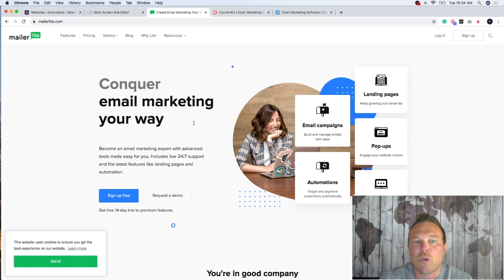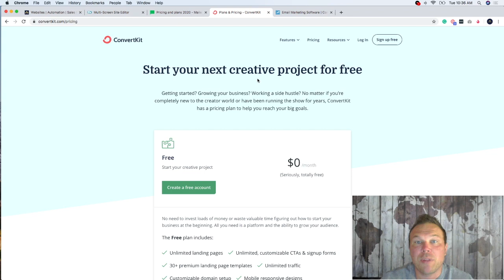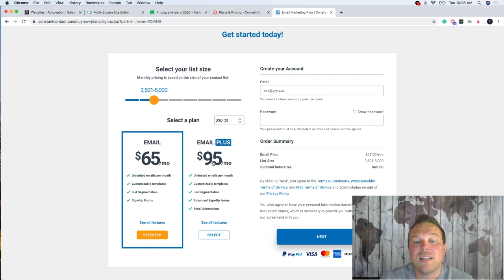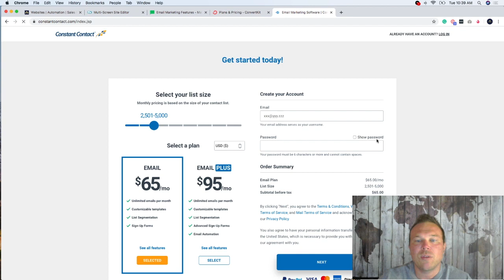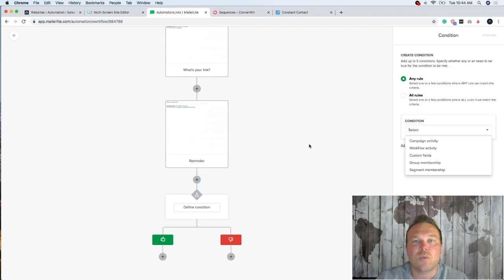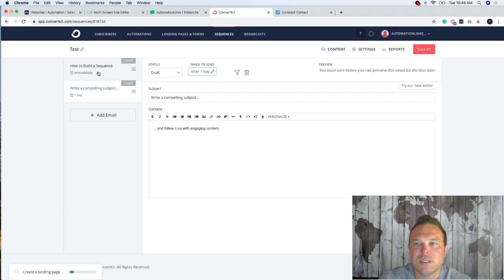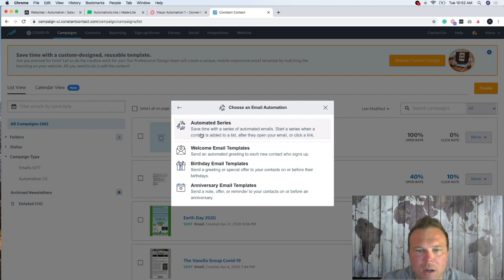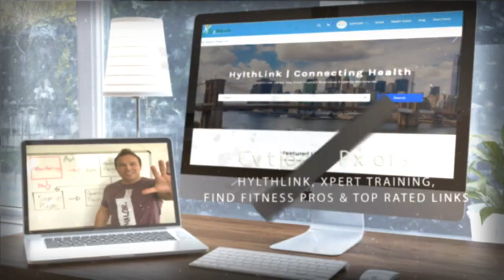Best Email Marketing Software Top 3 Compared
Already have an email marketing software and are looking for alternatives or need something new? In this video, Brad Smith, owner of AutomationLinks compares Mailerlite, ConvertKit, and Constant Contact email marketing software.

In this video you will see:
1. What each software specialized in.
2. The different pricing structures.
3. How their support and chat compare.
4. What the automation sequences look like.
5. Which software you should choose for your individual needs.

I always recommend looking for what software is going to have the best features for your company. You should then look at the pricing based on the number of email subscribers. After you find an email marketing software that has all the features, and most competitive pricing you should then see how responsive their support is to make sure they will support you every step of the way.